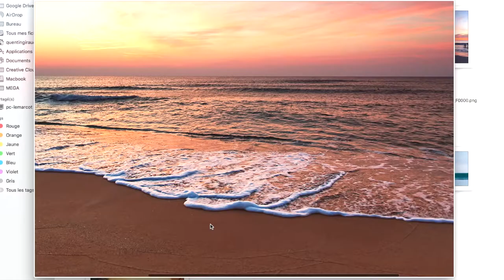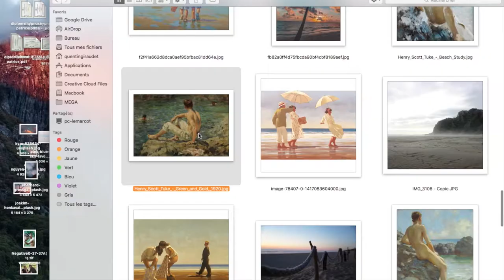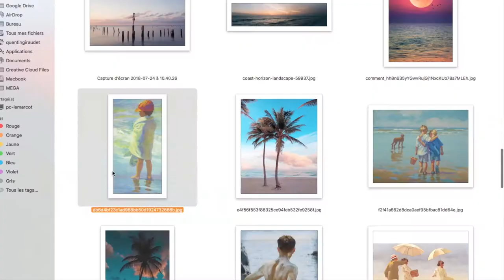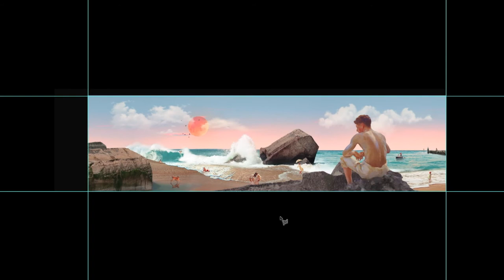CREATIVE PROCESS: "LA PLAGE" 340x90cm DIGITAL COLLAGE BY QUENTIN VALOIS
12 feet long mural digital collage done for the Baya Hotel of Capbreton.

The Capbreton’s beach mixed with the Jack Vettriano and Henry Scott Tuke powerful paints, nudity, romantism, surf scene, child, Marilyn Monroe, love couple, dog and end of summer smell.